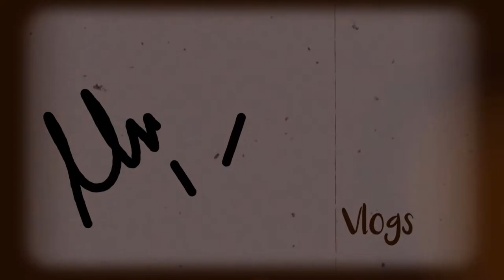Visit Kaho Bazaar And Kaho-Jo-Daro Oldest Place In Mirpurkhas| Umar Khan Vlogs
Kahu-Jo-Darro is an ancient Buddhist archaeological site near modern-day Mirpurkhas, Pakistan. Excavations revealed a Buddhist stupa from the site. The ancient site is spread over 30 acres (120,000 m2).

Buddha from the Kahu-jo-daro stupa

General John Jacob, the acting British Commissioner in Sindh was first to be attracted to the site in the 19th century. His excavations found a vase of fine earthenware containing some pieces of crystal and amethyst, which was sent to the Karachi Museum. The stupa was decorated using terracotta sculptures representing the Buddha. The artwork is similar to that seen at Sarnath and at Mathura. Clay tablets containing the Buddhist formula "Ye Dharma Hetu" in 7th-8th script were also found.

The stupa is now said to be in a poor condition. The bricks have been taken away causing deliberate destruction